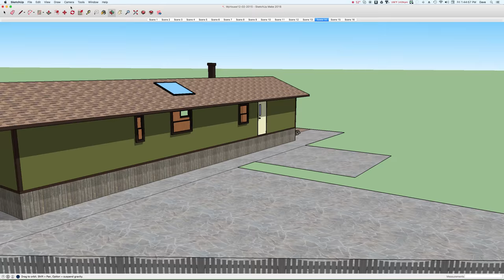My House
I made a model of the outside of my house using SketchUp.  This is the result. (I do have walls inside my house but I didn't draw them in this model).